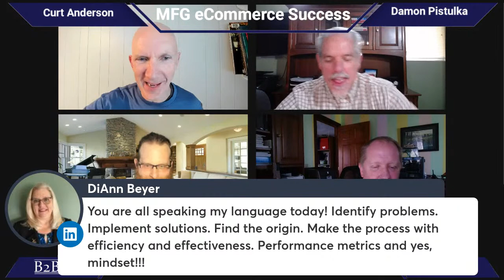Manufacturing Monday Motivation with Max Krug & Dave Griffith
Fierce Advocates for U.S. Manufacturing + Change Experts + Creating Powerful Solutions for Manufacturers + 2 AWESOME Dudes...

Please meet… Max Krug, Founder of Future State Engineering and Dave Griffith, Dreamsmith at Capelin Solutions…

Max develops executable strategies and tactics with management teams to provide organizations with the competitive advantages to achieve sustainable profits. He is experienced in helping manufacturers, distributers, and project based organizations. He is a speaker, trainer and workshop facilitator.

Dave uses digital transformation to help industrial companies grow through cost saving processes. Dave is the co-host of the podcast Manufacturing Hub with Dave & Vlad and On The Shoulders of Giants. He also has THE best beard in manufacturing.

Wowzer!

Fired up to learn more?

B2Btail – Stop Being the Best Kept Secret!

You Have Only One Chance to Make An Outstanding First Webpression

Exit Your Way- Helping owners create businesses that make more money today and they can sell or succeed when they want.